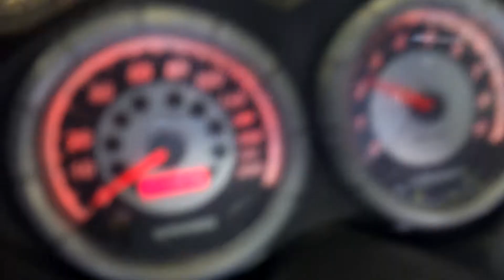05 Ski-Doo MXZ 800 HO Used Snowmobile Parts For Sale